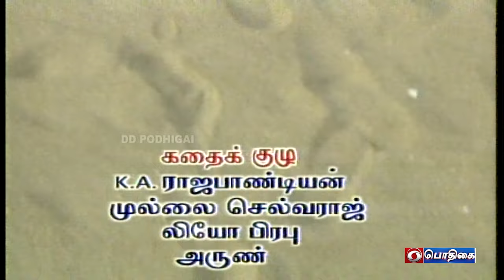பாதைகள் | Paadhaigal | Episode : 140